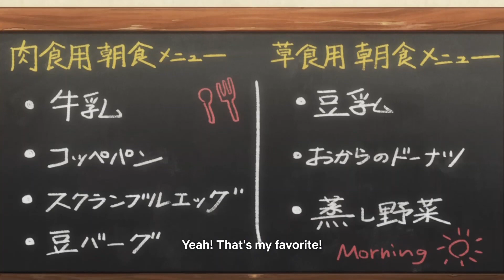Beastars 1x02 "The Academy's Top Dogs" Recap and Review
Second episode of Beastars. Things are about to get spicy.